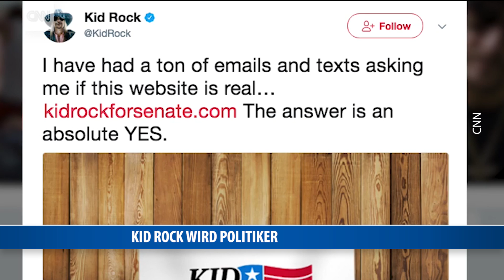Kid Rock will in die Politik gehen